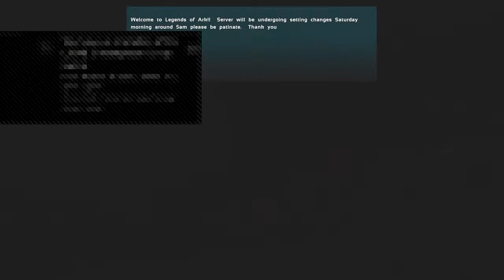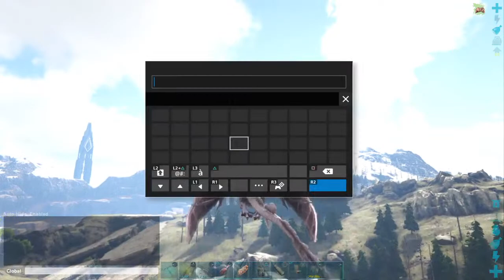Legends of Ark PvE server. Base chores and Rag deep Sea!!! Come chat and chill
Welcome to Shirlock Gaming!   Please note I can't not control what comes out of the mouths of those in my party. If you would like to join in viewer lobbies all you need to do is ask!! Xxshir_lockxX is my PSN.  Stay safe everyone and keep on that gaming grind!!